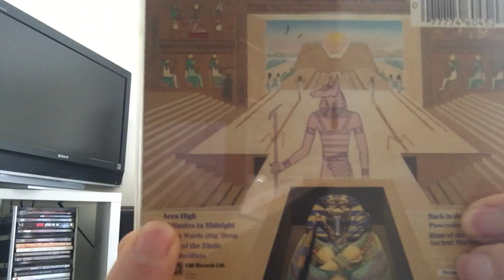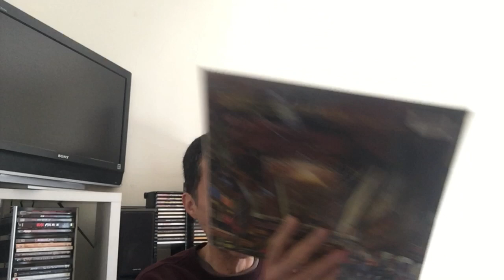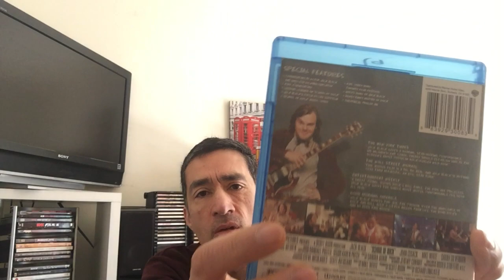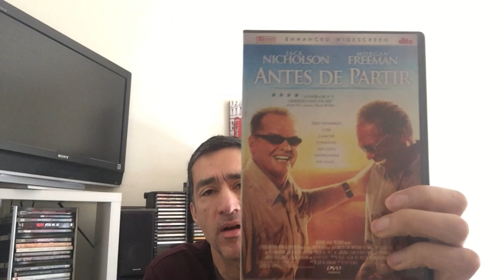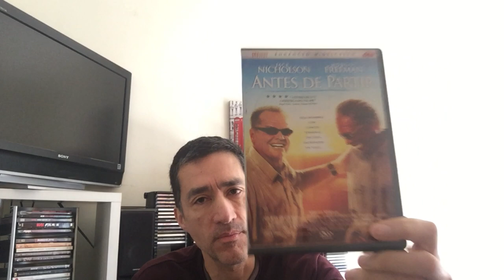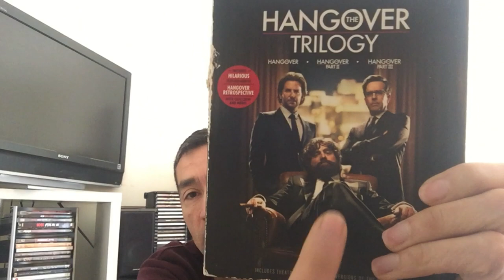Contest Entry - Metal & the Movies (MMM 600 Subs!!!!!)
Here’s my entry for Metal Marty Mac’s contest, to celebrate his reaching 600 subscribers.
Congrats, Marty!